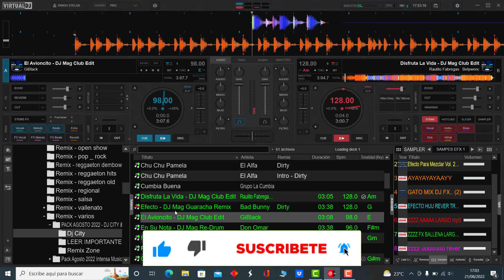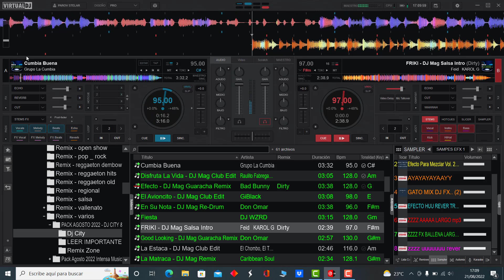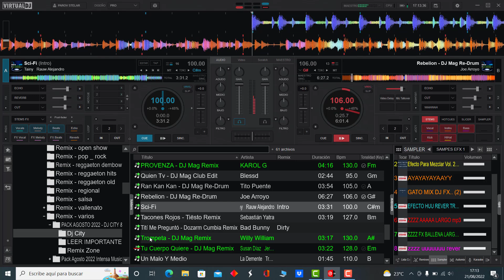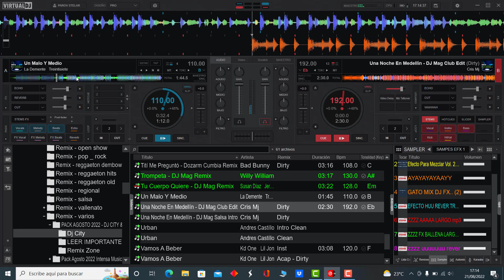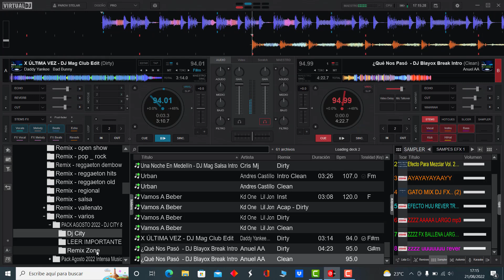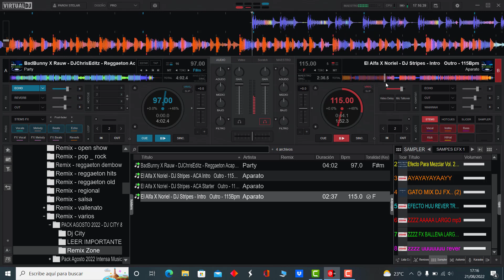𝗣𝗔𝗖𝗞 𝗔𝗚𝗢𝗦𝗧𝗢 𝟮𝟬𝟮𝟮 - 𝗗𝗝 𝗖𝗜𝗧𝗬 & 𝗥𝗘𝗠𝗜𝗫 𝗭𝗢𝗡𝗘 (𝗗𝗘𝗦𝗖𝗔𝗥𝗚𝗔 𝗚𝗥𝗔𝗧𝗨𝗜𝗧𝗔)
𝐀𝐪𝐮𝐢 𝐥𝐞𝐬 𝐩𝐫𝐞𝐬𝐞𝐧𝐭𝐨 𝐞𝐬𝐭𝐞 𝐌𝐞𝐠𝐚 𝐀𝐩𝐨𝐫𝐭𝐞
𝐔𝐩𝐝𝐚𝐭𝐞 𝐀𝐠𝐨𝐬𝐭𝐨 𝟐𝟎𝟐𝟐 - 𝐃𝐣 𝐂𝐢𝐭𝐲 & 𝐑𝐞𝐦𝐢𝐱 𝐙𝐨𝐧𝐞